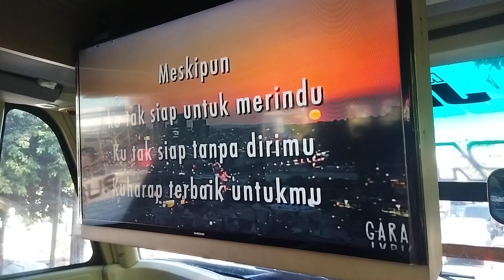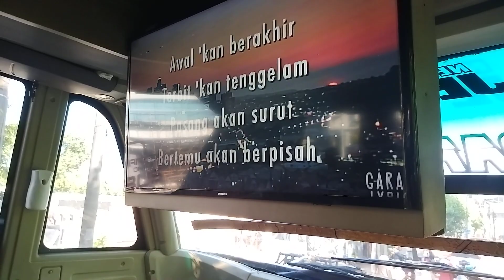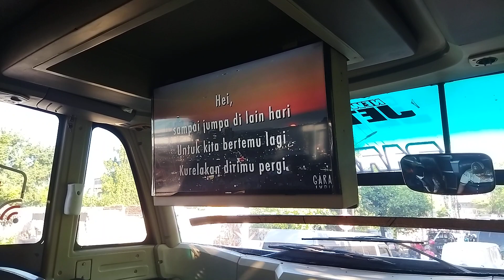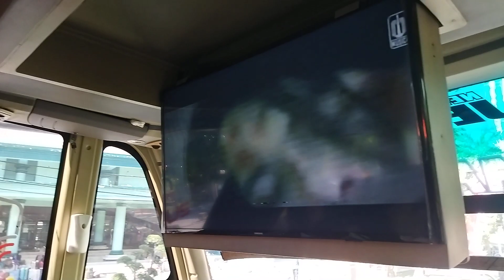SAAT PENJEMPUTAN KKN UINSA DI RANUPANI LUMAJANG JAWA TIMUR NAIK BUS